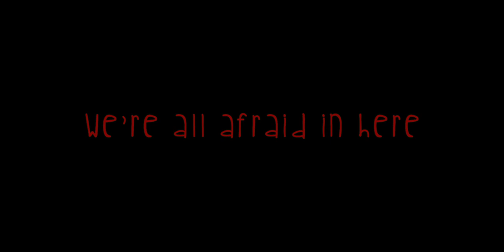The Malicious Official Trailer (2018)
A couple in an unstable relationship become stalked by an unseen adversary who threatens the normalcy of their home life. As tensions and fears begin to escalate, the line becomes blurred on whether the true danger remains on the outside of their home, or on the inside.